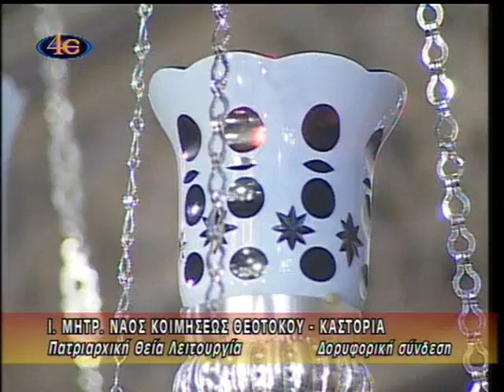Πατριαρχική Θεία Λειτουργία στην Καστοριά - Β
1-7-12. Παρακολουθήστε την Πατριαρχική Θεία Λειτουργία και την Ακολουθία της Αγιοκατατάξεως της Οσίας Σοφίας της εκ Πόντου στον Ι. Μητρ. Ναό Κοιμήσεως της Θεοτόκου Καστοριάς. Συλλειτούργησαν ο Μακ. Αρχιεπίσκοπος Αθηνών και πάσης Ελλάδος κ. Ιερώνυμος και πλήθος Αρχιερέων.